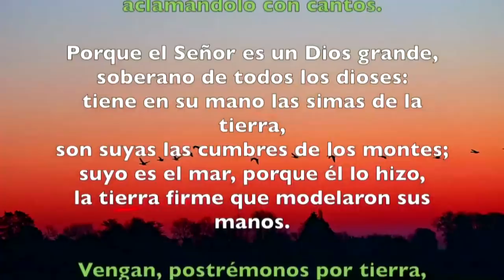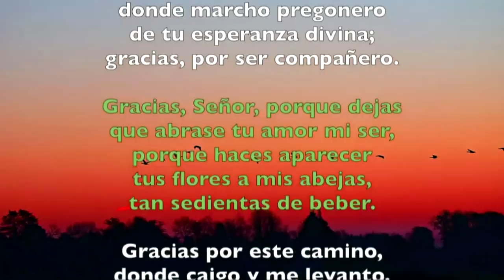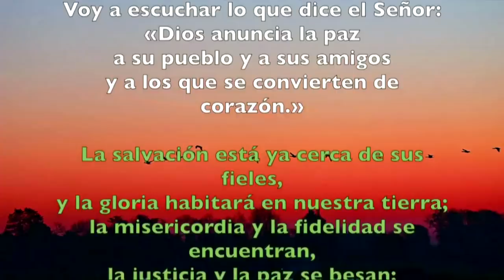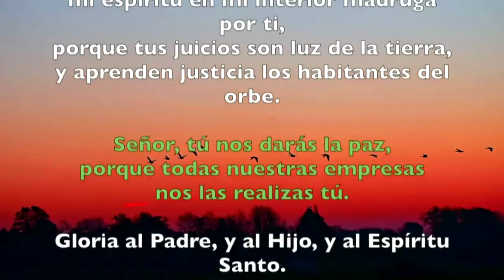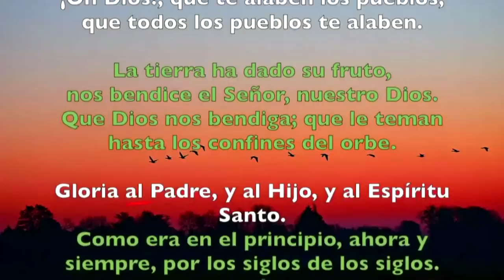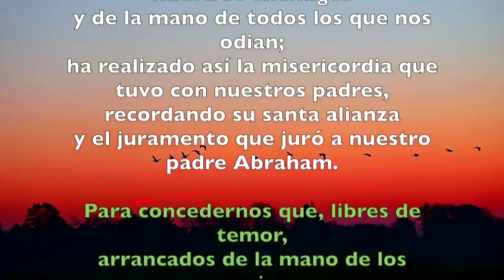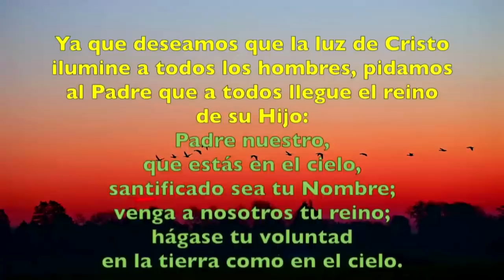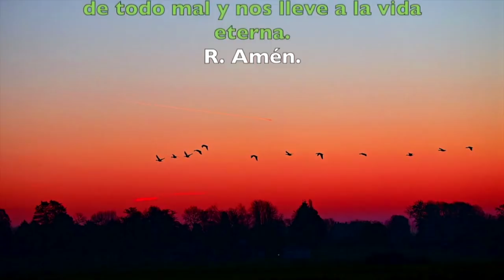Oración de la mañana (Laudes), MARTES 26 DE FEBRERO 2019 | Padre Sam